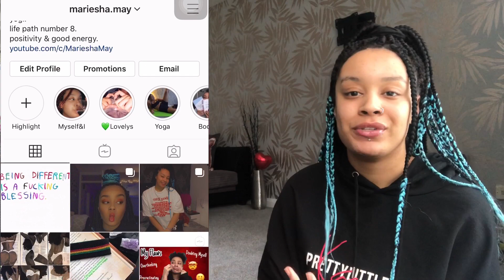Dancing On My Own - Pentatonix (Robyn Cover) | Reaction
❥Hello lovely's! I would just like to say thank you all for the love, support and positivity , I appreciate you all so much. I really enjoy doing these reactions so keep the video requests coming. Thank you for being patient I have a lot of requests to get through, but I will definitely get to yours!

❥I Hope you all have a lovely day filled with positive vibes and good energy! Let me know how your day has been in the comment section down below.

❥Every Wednesday is Riesha's reflections and every Sunday is subscriber Sunday so look out for them.